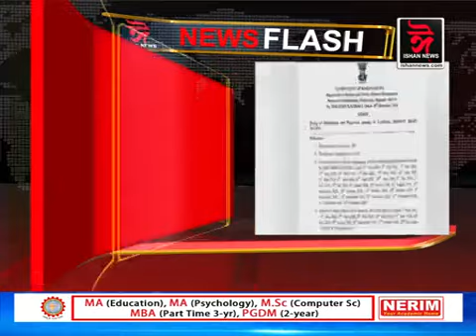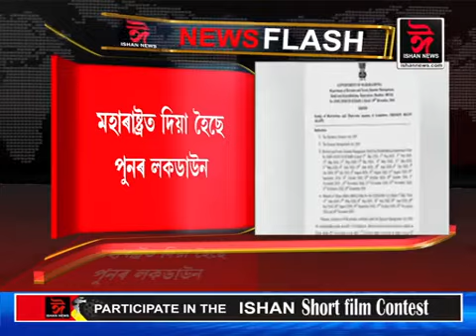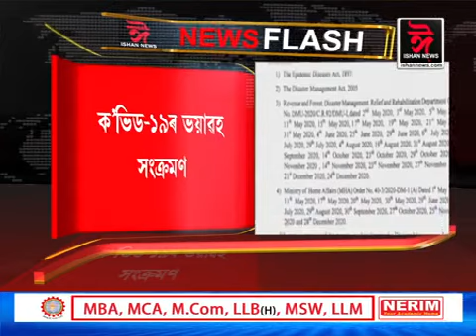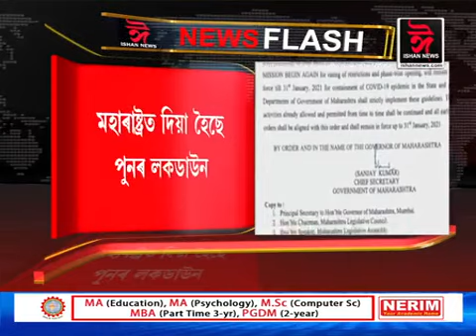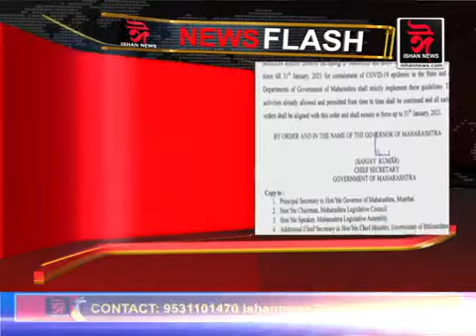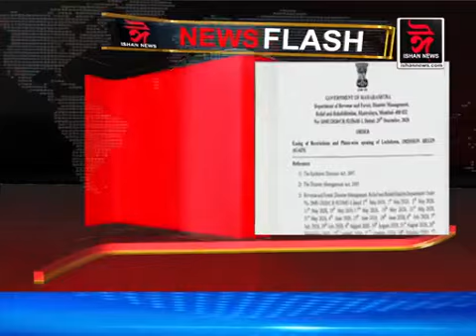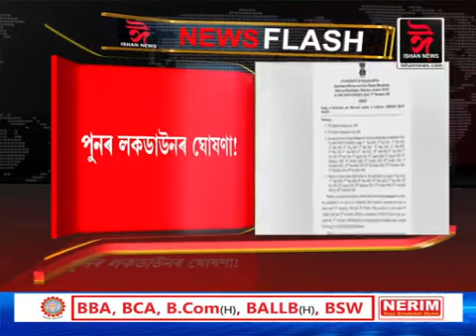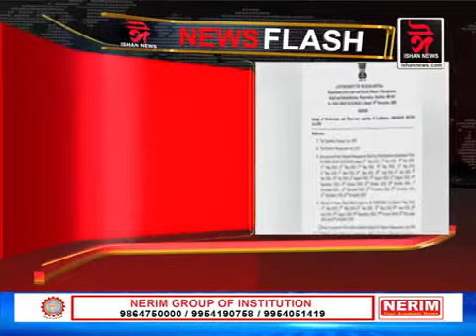পুনৰ লকডাউন ঘোষনা!